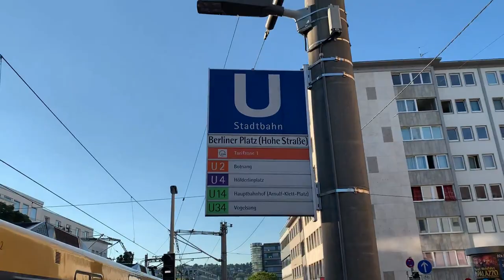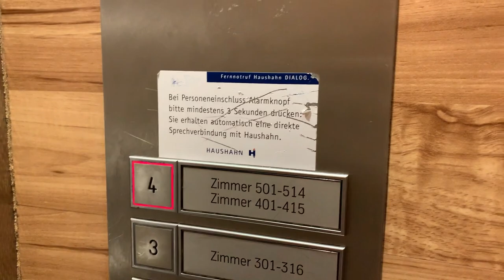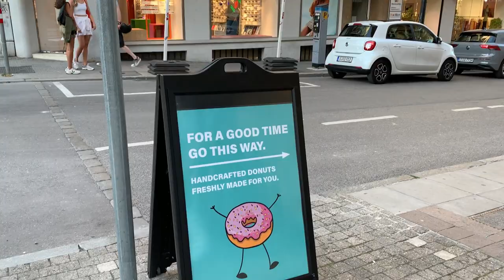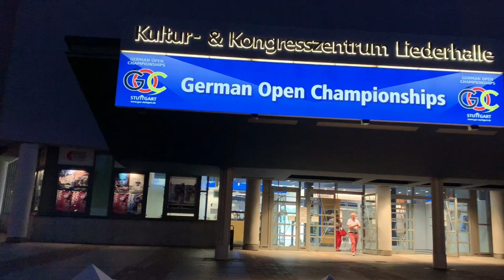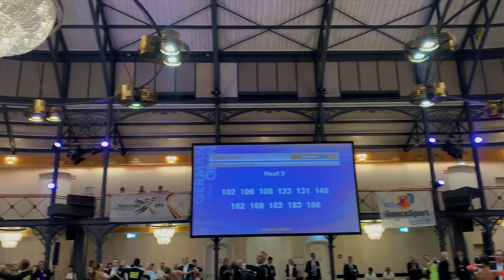GOC 2022 - The Best WDSF Competition of the year!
In this video I'll take you with us in Stuttgart, Germany, to let you live almost the same experience that we have when we partecipate to this wonderful competition!

Have you ever been there? Is it how you expected to be? Share your thoughts here in the comment section!